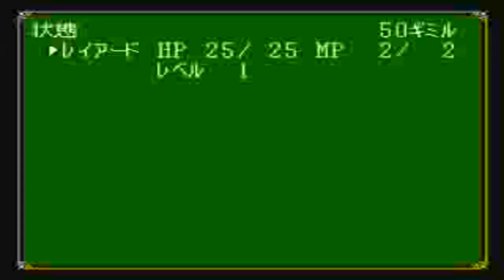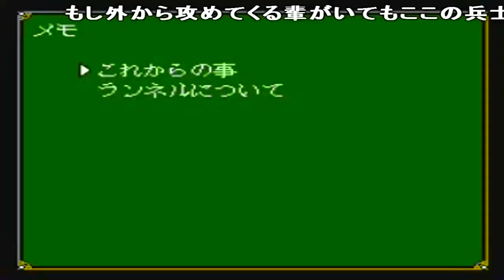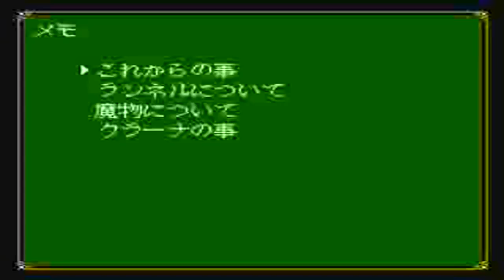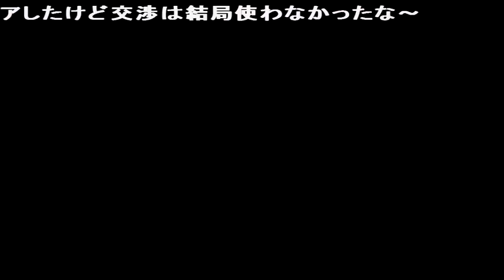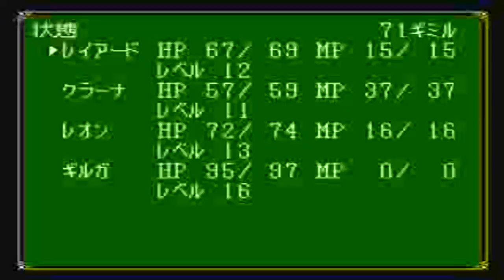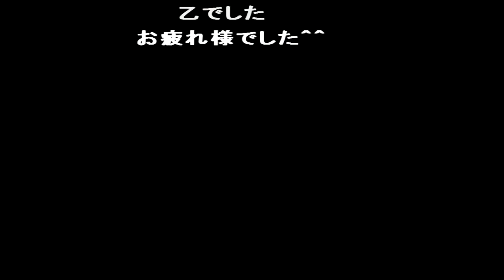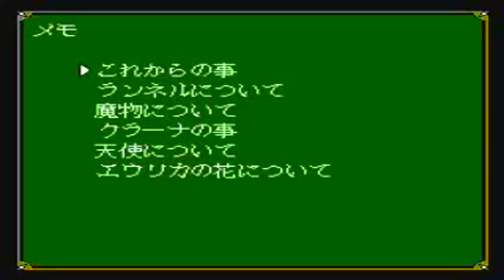コメ付き 天使の詩～白き翼の祈り ファミコン プレイ動画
道具屋のおねえちゃんがかわいかった ドラクエならそろそろ薬草の1つもゲット出来るとこなんだがw 草刈りでもしてたのか? 懐かしい 初見だったらそんなのわからねえから確認してんだろうが 昔ワゴンで買った難しかったけどなんとかクリアできた  レイアードもてもてだな すごいですね(光が) ちょっと唐突すぎんよ
まず逃げろよ 花嫁の衣装が・・・ 一撃かよ ランネル様普通に男前なんだが… 南斗水鳥拳のレイ 昔の動画でここまで笑うとは思わなかったww 夢のやつかよw ↑なんで腹が立つの? ハラハラするイイ戦いだったよ。 ↑なにがホンモノだ。ウソを書いてはイカん。 セーブしないの?? も～見ていてイライラする! ちゃんと1周した上で、映像記録しろよ! ったく主、プレイしたことねぇのかよ。どこウロついてんだ! こらこら、そこは違うぞ! 主、初めてのプレイか? だいたいギルガ、そち1人で事足りるじゃろ 面白くなるのは後半だよな 遂に南斗水鳥拳のレイ(レオン)ともお別れか また夜まで待って街に入った。よっぽど夜の音楽が好きなんだな。 レヴィ、登場だな。 お疲れ様でした^^ さっきの家の左上の人話した? レオンの身ぐるみは剥がんでいいの?